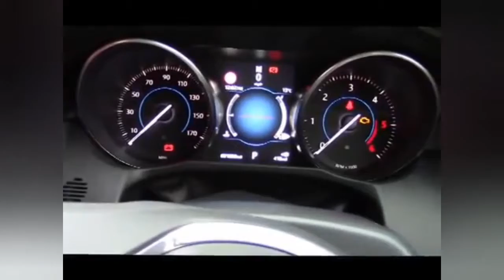Jaguar AMV | It's My Life | Bon Jovi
It's a tribute to Jaguar